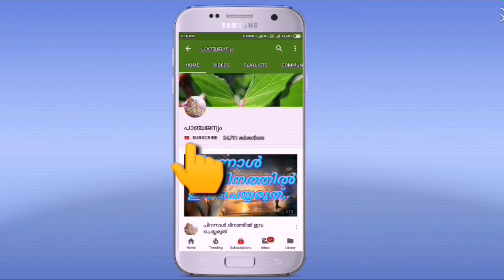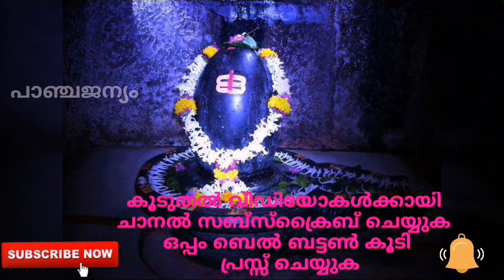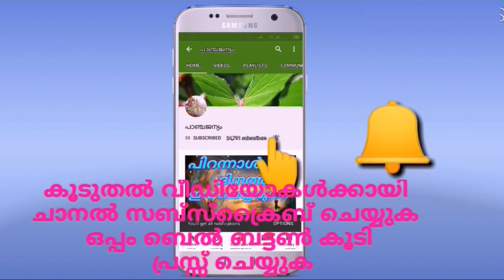Shivarathri ! ശിവരാത്രി ദിവസം ജപിക്കേണ്ട മന്ത്രങ്ങളും സമർപ്പിക്കേണ്ട വഴിപാടുകളും ! ശിവരാത്രി വ്രതം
ശിവരാത്രി ദിവസം ജപിക്കേണ്ട മന്ത്രങ്ങളും സമർപ്പിക്കേണ്ട വഴിപാടുകളും